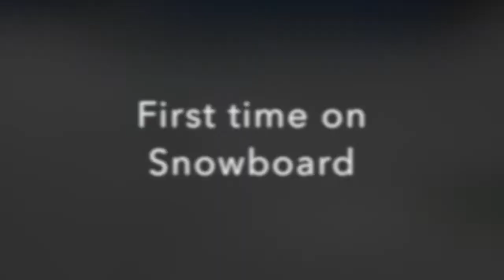Watch: New blog featuring Joel Gisler, freestyle halfpipe skier